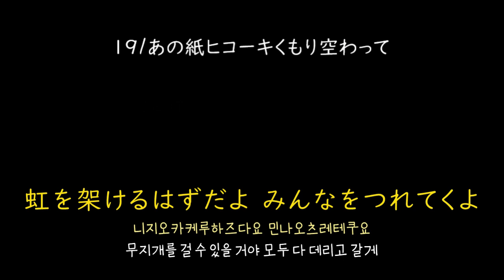[가사/해석]19－저 종이비행기 흐린 하늘을 가르며(あの紙ヒコーキくもり空わって)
あの紙ヒコーキくもり空わって(1999)